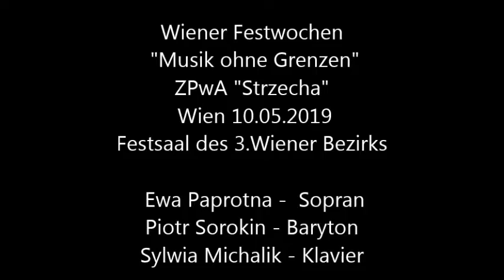Wiener Festwochen "Musik ohne Grenzen" ZPwA "Strzecha", Wien 10.05. 2019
Konzert "Musik ohne Grenzen" im Rahmen der Wiener Festwochen.
 Verband der Polen in Österreich "Strzecha"
Die schönsten Arien und Lieder von Komponisten wie: MOZART, VERDI, STRAUß, ROSSINI, CALDERA, BELLINI, CHOPIN, RACHMANINOW, MONIUSZKO
Najpiekniejsze arie i piesni takich kompozytorow jak: MOZART, VERDI, STRAUß, ROSSINI, CALDERA, BELLINI, CHOPIN, RACHMANINOW ,MONIUSZKO
Ewa Paprotna - Koloratursopran
Piotr Sorokin - Baryton
Sylwia Michalik - Klavier